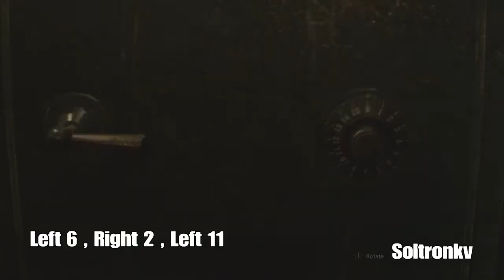Resident Evil 2 Remake : East Wing Waiting Room Safe Combination - Leon A